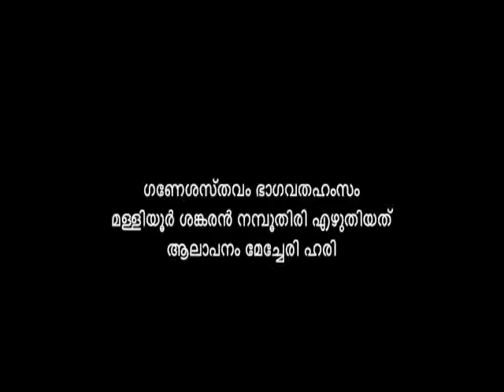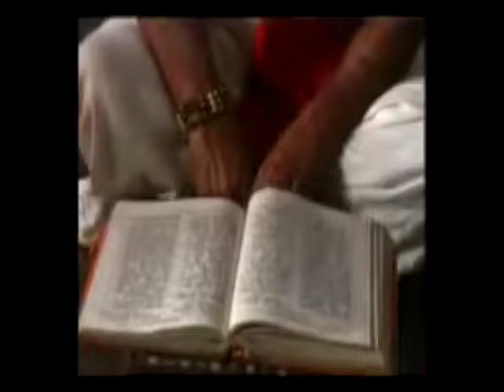മള്ളിയൂർ രചിച്ച ഗണേശസ്തവം | Ganeshasthavam composed by Malliyoor Sankaran Namboothiri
ഭാഗവതഹംസം ബ്രഹ്മശ്രീ. മള്ളിയൂർ ശങ്കരൻ നമ്പൂതിരി രചിച്ച ഗണേശസ്തവം :

ഗണനായക നിൻപദാംബുജം
പ്രണമിക്കാമടിയന്റെ സങ്കടം
ഘൃണയാർന്നകലെക്കളഞ്ഞുമാം
തുണ ചെയ്കെൻ കുലദൈവമേ! ഭവാൻ [1]

ഒരുനാളിലുമില്ല സൗഖ്യമെ-
ന്നൊരുമട്ടായടിയന്റെ ജീവിതം
കരുണാകര! നീയൊഴിഞ്ഞെനി-
ക്കൊരുവൻ പാരിതിലില്ലൊരാശ്രയം [2]

പതിവായ്ത്തവ പാദപങ്കജം
നതിചെയ്തും പരിപൂജചെയ്തുമേ
ശ്രുതിഗമ്യ! ഭജിക്കുമെന്ന ദുർ-
ഗ്ഗതിയായ് തള്ളിവിടുന്നതെന്തു നീ? [3]

ഉരുവിട്ടുപരശ്ശതം ജഗദ്-
ഗുരുവാം നിൻമനുവേകചിത്തനായ്
മരുവീടിലുമുൽക്കടാധിയാം
മരുഭൂവിങ്കലലഞ്ഞിടുന്നു ഞാൻ [4]

വെയിലും മഴയും സഹിച്ചു ഞാ-
നയി വിഘ്നശ്വര! ഭക്തിനിഘ്നനായ്
ത്വയി ചെയ്ത സമർച്ചയാകെയാ-
ശ്രയികല്പദ്രുമ! വന്ധ്യയായിതോ? [5]

നിജകാര്യശതങ്ങളിൽ പരം
വിജയം ശ്രീഗജവക്ത്ര! നേടുവാൻ
അജരുദ്രപുരന്ദരാദ്യരും
ഭജനം ചെയ് വതു നിന്നെയല്ലയോ? [6]

അടിതെറ്റി മറിഞ്ഞുവീണുപോ-
യടിയൻ വന്നഴലാകുമാഴിയിൽ
അടിപറ്റിയിരിക്കെയെന്നെ യി-
പ്പടിയിട്ടേക്കരുതൊന്നു കേറ്റണേ [7]

ഭവദംഘ്രി സമാശ്രയിച്ചു വാ-
നിവനീമട്ടിലധ:പതിക്കുകിൽ
ഭവത: പരിതോഷിയെന്ന പേർ
തവ കൈവന്നതു പോമസംശയം [8]

കരയും പ്രലപിച്ചിടും പരാൽ-
പര! നിൻനാമമുറക്കെയോതിടും
കരയറ്റൊരു സങ്കടക്കടൽ-
ത്തിരയിൽപെട്ടിതുമട്ടിലായി ഞാൻ [9]

നവകുങ്കുമകാന്തി ചിന്തിടും
തവ രൂപം മധുരം മനസ്സിനാൽ
ലവമൊന്നു നുകർന്നിടാനുമി-
ല്ലവകാശം മമ ദുഃഖമൂർഛയാൽ [10]

ശ്രുതിവിസ്തൃതിയിൽ പെരുത്ത വി-
ശ്രുതിവാച്ചും ശ്രുതി വാഴ്ത്തുവാനുമായ് സ്ഥിതിചെയ്യുമിഭാസ്യ! മാമക-
സ്ഥിതി കേൾപാൻ കഴിവൊട്ടുമില്ലയോ? [11]

ഗണനാഥ പണിഞ്ഞിടുന്നവർ-
ക്കണയും സങ്കടമൊക്കെ നീക്കുവാൻ
ഘൃണയും ചുണയും പെടും നിജേ-
ക്ഷണമേ വേണ്ടു നിനക്കു പാർക്കുകിൽ [12]

മണിചിത്രകിരീടകോടിമേ-
ലണിയും ചന്ദ്രകലാവതംസവും
അണിനെറ്റിയിലുള്ള ഗോപിയും
കണികാണേണമെനിക്കു നിത്യവും [13]

ലയമറ്റ ദയാമൃതത്തെളി-
ക്കയമായ് നീരലരോടെതിർപ്പതായ്
ഭയനാശന: മിന്നിടും ഭവ-
ന്നയനം മൂന്നുമെനിക്കു കാണണം [14]

ഭൃതലീലമിഭാസ്യ! നീ സുവി-
സ്തൃതമാം തൻ ചെവിയാട്ടിടും വിധൗ
സതതോത്ഥിതമായ ശീതമാ-
രുതനേറ്റെന്നു വിശുദ്ധനാമിവൻ? [15]

ശ്രുതിതാളവിശോഭിഗണ്ഡഭൂ-
വതിലെങ്ങും മദപാനമത്തരായ്
അതിഭാഗ്യരളിവജ്രം ഭവൽ-
സ്തുതിപോൽ പാടുവതെന്നു കേൾപു ഞാൻ? [16]

അമൃതദ്യുതികാന്തദന്തഭാ-
സ്സമൃതിൻ മട്ടൊഴുകുന്നതെപ്പൊഴും
അമൃതേത്തുകഴിക്കുവാൻ കൊതി-
ച്ചമൃതാശേഡ്യ! മദക്ഷി വാഴ്കയാം [17]

മണിതൂങ്ങി വിളങ്ങുമുജ്വല-
ന്മണിമാലാഗണമാർന്ന നിൻഗളം
ഫണിഭൂഷ കിലുക്കിടും ഘിണിം-
ഘിണിനാദം ബത! കേൾപതെന്നു ഞാൻ? [18]

അരുതെന്നു വിലക്കിയാലുമാ
വിരുതൻ തമ്പിയളന്നു നോക്കിയും
ഉരുഭക്തി തലോടിയും ലസി-
പ്പൊരു തുമ്പിക്കരമീഡ്യ! കൈതൊഴാം [19]

ഹരിചന്ദനചാരുചർച്ചിതം
വിരിവാർന്നുള്ള ഭവാന്റെ മാറിടം
പിരിയാതെ മനസ്സിലെന്നുമേ
പരിശോഭിപ്പതിനായ് തൊഴുന്നു ഞാൻ [20]

സ്വരദം കയർ തോട്ടി ലഡ്ഡുകം
കരപാഥോജചതുഷ്ടയത്തലും
വരദോത്തമ! തുമ്പിയിൽ സുപീ-
വരനാരങ്ങയുമെന്നുകാണ്മു ഞാൻ? [21]

ഉലകാകെശിക്കിലും തനി-
യ്ക്കലമെന്നുള്ളൊരു ഭാവമറ്റതായ്
വിലസും വലുതായ നിൻ വയർ-
ക്കലശം കണ്ടുതൊഴുന്നതെന്നു ഞാൻ? [22]

വയറിൻ ഘനമേറെ വായ്ക്കയാ-
ലയവായ് സ്വോദരബന്ധമുജ്വലം
സ്വയമൂർന്നു പരിഷ്കരിച്ച വി-
സ്മയദം താവകമദ്ധ്യമോർപ്പു ഞാൻ [23]

അതിശോണിമയാർന്ന നിൻ തനു-
ദ്യുതിയെന്നോ വിഗളിച്ച വേളയിൽ
അതിനാൽ കൃതമെന്ന സംശയ-
സ്ഥിതി നൽകുന്നുടയാട കൈതൊഴാം [24]

അരിയോരു നിജോരു ശുണ്ഡക-
ണ്ടരിശം കൊണ്ടിടുമെന്ന ശങ്കയാൽ
പരിധാനപിധാനമേകി നീ
പരിരക്ഷിച്ചിടുമൂരുവത്താഴാം [25]

കലശോദര! താവകാംഗസം- വിലസൽകാന്തിഭരസ്രവന്തിയിൽ
നലമോടൊലിമുട്ടുപോട്ടപോ-
ലലമാളും കഴൽമുട്ടു കൈതൊഴാം [26]

വിനതാമരമൗലിമേൽ വിള-
ങ്ങിന രത്നപ്രഭയാൽ പ്രദീപ്തമായ്
വനജാഭ കലർന്ന നിൻപദം
മനതാരിൽ തെളിവാർന്നു കാണണം. [27]

മുടിതൊട്ടടിയെത്തുവോളമി-
പ്പടിയായ് നിൻ മലർമേനിയെപ്പൊഴും
അടിയന്നു ശരിക്കു കാണുവാ-
നടികൂപ്പാമിടയാക്കിടേണമേ [28]

പലജാതിയിലുള്ള ചോപ്പെഴും
മലർകൊണ്ടുള്ള മനോജ്ഞമാലകൾ
വിലസും തിരുമേനി കാണുവാ-
നലമുൽക്കണ്ഠ വഹിച്ചുവാഴ് വു ഞാൻ [29]

ഗതിവേഗജിതാശുഗം ജഗൽ-
പതിയാം നിന്നെലിയായ വാഹനം
മതിയാം ദരിയിൽ പ്രഖേലനം
പതിവായ് ചെയ് വതിനായ് തൊഴുന്നു ഞാൻ‌ [30]

അറിയാഞ്ഞുമറിഞ്ഞുമെത്രയോ
കുറി ഞാൻ തെറ്റുകൾ ചെയ്തിരിക്കിലും
മറിമായമെഴാത്ത ഭൃത്യനെ-
ന്നറിവുള്ളങ്ങു പൊറുത്തിടേണ്ടയോ? [31]

ഭവദംഘ്രിനിഷേവയെക്കവി-
ഞ്ഞിവനൊന്നിങ്കലുമാശ വച്ചിടാൻ
ലവവും പഴുതേകിടായ്ക നീ-
യവശൻ ഞാൻ ഭവപാശബന്ധനാൽ [32]

ഹൃദയം കുപഥൈകചാരി മേ
വിദമിക്കിൽ പിടിവിട്ടു ചാടിടും
മദനന്റെ കളിക്കുരങ്ങു കാ-
മദ! ഞാനെങ്ങനെ കീഴമർത്തിടും? [33]

പ്രമദാദികളിൽ പ്രസക്തനായ്
ശമമേതും കലരാതെയീവിധം
ക്ഷമയിൽ കഴിയാനെനിക്കിനി
ക്ഷമയില്ലെന്നയുടൻ തുണക്കണേ [34]

പലതിങ്കലുമാശവച്ചു കൊ-
ലയുന്നോരു മദീയമാനസം
ഛലമറ്റു ഭവാങ്കൽ മാത്രമായ്
നിലനിൽക്കാനിടയാക്കിടേണമേ [35]

ദ്വിചതുർവ്വിധയോഗചര്യയാ-
ലചലം പോലെ ഭവാങ്കലെന്മനം
സചതുർമ്മുഖസർവ്വദേവതാ-
നിചയം വിട്ടു മുറയ്ക്കുയ്ക്കണം [36]

തവ വിഘ്നപതേ! കൃപാമൃതം
ലവമീയാശ്രിതനിൽ പതിയ്ക്കുകിൽ
ഇവനൊക്കെയുമായി, പിന്നെയീ
ഭവനീരാഴി കുളമ്പടിക്കുഴി [37]

"ഗുരുവച്ഛനുമമ്മയും പിരി-
ഞ്ഞാരുനാളും കഴിയാത്ത ബന്ധുവും
കരുണാമൃതവാരിധേ...! ഭവാ-
നൊരുവൻ തന്നെയെനിക്കു സർവ്വവും". [38]

ആലാപനം : ഗുരുവായൂർ ക്ഷേത്രം കീഴ്ശാന്തി
ശ്രീ. മേച്ചേരി ഹരികൃഷ്ണൻ നമ്പൂതിരി